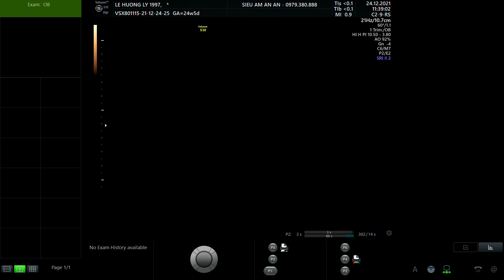LÊ HƯƠNG LY 1997